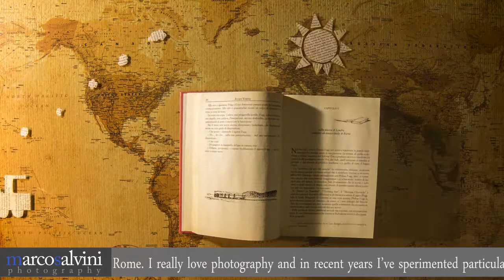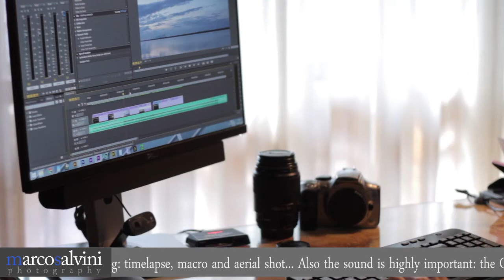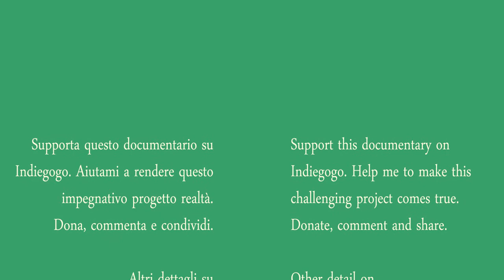"CIRCEO - documentary timelapse" - trailer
The documentary, hopefully the first of a series, will show with magnificent filming a diverse environment, showing all from a particular point of view: from aerial shots, to the microcosm populated by a large number of animals often ignored, not to mention the sound aspect, not only with music, but mainly by direct recording audio for a total immersion in nature. Cannot deny that a project of this magnitude is an arduous job, full of unknowns, but that from the earliest times has shown good potential in short time I have shot several minutes of video with a variety of techniques ranging from the timelapse shooting macro, all in high definition, and it is so officially born "Circeo - time lapse documentary."

Il documentario, spero il primo di una serie, presenterà con magnifiche riprese un ambiente vario come pochi, mostrando il tutto da un punto di vista particolare: dalle riprese aeree, al microcosmo popolato da un elevato numero di animali spesso ignorati, senza tralasciare l'aspetto sonoro, non solo con musiche, ma soprattutto mediante la registrazione diretta dell'audio per un'immersione totale nella natura. Non nascondo che un progetto di questa portata è un lavoro arduo, ricco di incognite, ma che già dalle prime riprese ha mostrato buone potenzialità: in breve tempo ho girato diversi minuti di video con svariate tecniche che vanno dal timelapse alla ripresa macro, tutto in alta definizione, ed è così nato ufficialmente "Circeo - documentary timelapse".